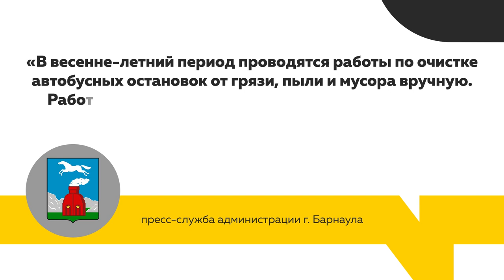«Это стыдобище» | Старейшая площадь в Барнауле утопает в мусоре и стихийной торговле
Общественники Барнаула обеспокоены состоянием старейшей площади города — Спартака. По их мнению, в этом исторически значимом месте процветает бесконтрольная уличная торговля и площадь завалена грудами мусора.